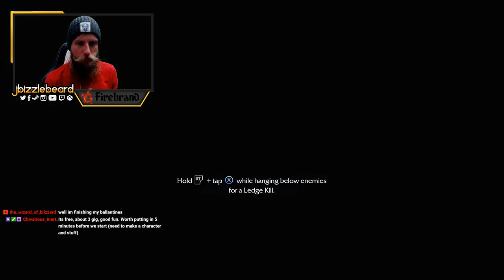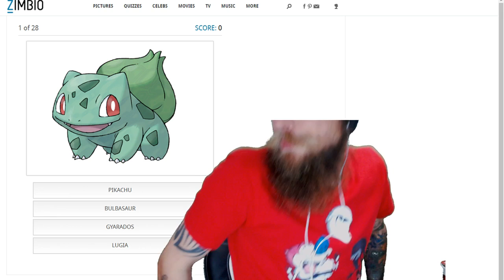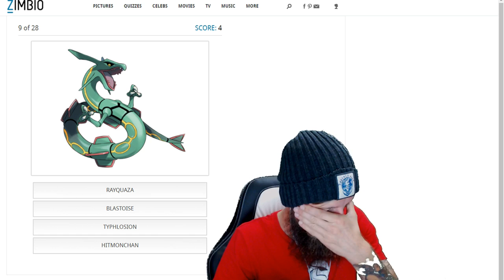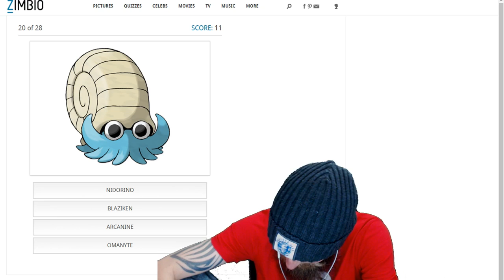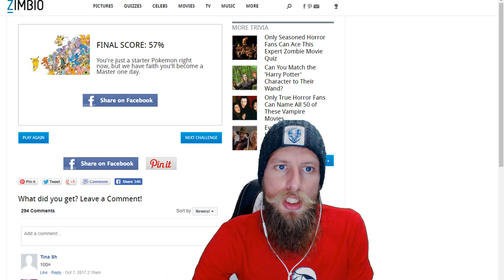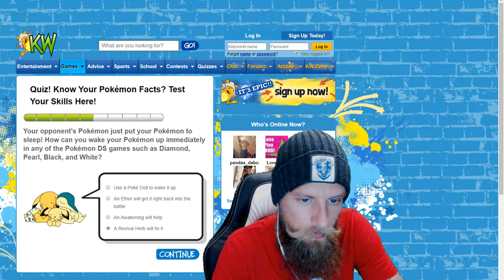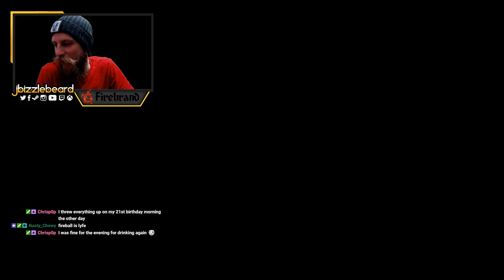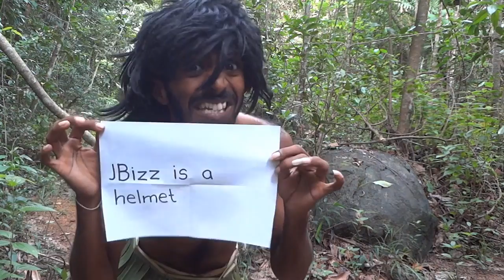[PC][UK] The drunk party variety stream is here!